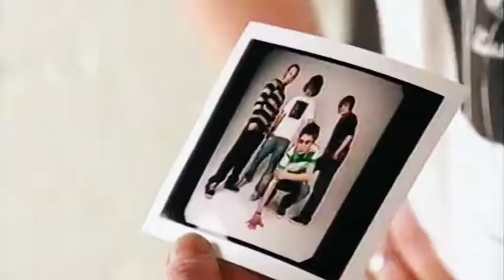Immer noch jung – 15 Jahre Killerpilze - Trailer | deutsch/german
IMMER NOCH JUNG – 15 JAHRE KILLERPILZE zeigt Aufstieg, Fall und Wiederauferstehung der jüngsten Teenie-Band Deutschlands:
Nach dem Erfolg als „BRAVO-Band“ und dem überraschenden Aus bei der Major-Plattenfirma drohte der Sturz in die ö  entliche Belanglosigkeit. IMMER NOCH JUNG begleitet die Band auf dem steinigen Weg zurück auf die großen Bühnen der Welt mit dem Ziel, die „größte Rockband Deutschlands“ zu werden.

- Publikumspreis Filmfest München 2017
- Deutschlandweit umfangreiche Berichterstattung in Online- & Printmedien
- TV-Beiträge in TTT, Kinokino, Deutsche Welle u.v.a.
 inkl. Bonus: 12-seitiges Booklet, alle Trailer, Musikvideo „Immer noch jung“, Premieren-Aftermovie , Kinotour-Clip & Outtakes von der Filmmesse Köln